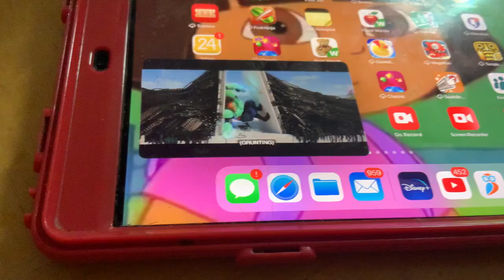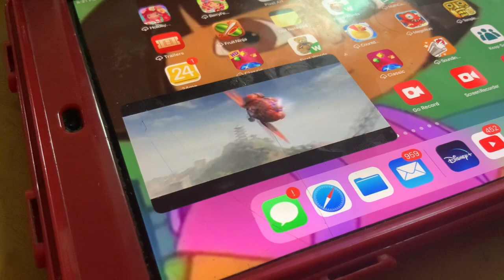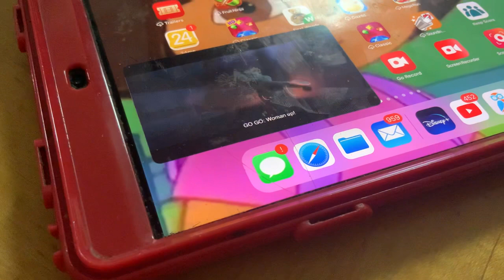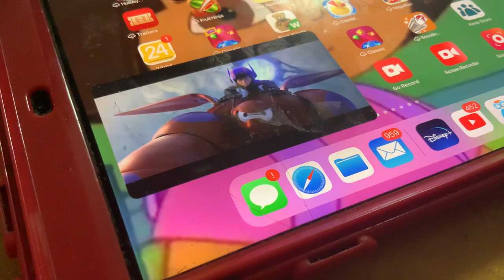Big Hero 6 - Final Battle Part 1